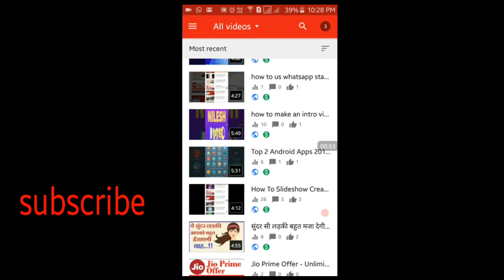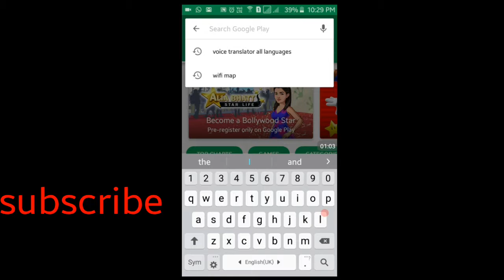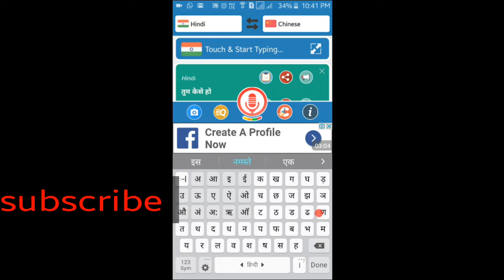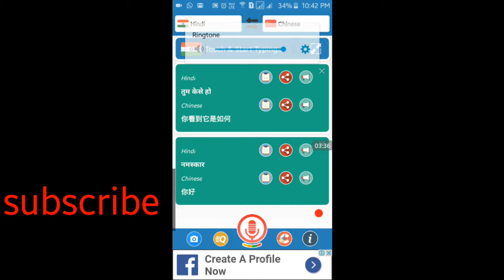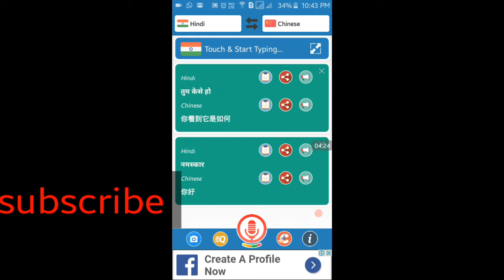Instantly translate your voice in any language - no more language berriers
Hello dosto namskar mere chenal nilesh patel me aapka swagt he

Instantly Translate Your Voice İn Any Language - No More Language BerriersBurayı
Instantly Translate Your Voice In Any Language - No More Language ...
Speechgear | Removing Language Barriers - Instant Language ...
Skype Translator | Translate Voice And Video Calls | Skype
Overcome The Language Barrier With These Five Free Translation Apps ...
Breaking Language Barriers: Microsoft Translator Now Speaks Russian ...
Language Translator - Speak &Amp; Translate Translater By Sepia ...
İtranslate - The Leading Translation And Dictionary App
Sıgmo Talk &Amp; Understand İn More Than 25 Languages | Indiegogo
Lıve Speech Translation Software | Translate Your World
İtranslate Voice Free - Speak &Amp; Translate On The App Store
Geri Bildirim Gönder Instant Translate For İmessage - Product Hunt
Polish English Dictionary - English Polish Dictionary ... - Polish Translator
Speechtrans Translation App | Translator | Speech To Speech
Welcome Translations Newsletter
Language Barriers - Google Translate To The Rescue - Depart Smart
Mtext2speech - Translate İnstantly Between Languages, Speak And ...
Explore Desired Language, Convert, And More! - Pinterest
Ibm Abilitylab Sametime Language Translator
Best Translation Apps For İphone: İtranslate Voice, İvoice, Google - İmore
Geri Bildirim Gönder
Instantly Translate Your Voice İn Any Language - No More Language Berriers